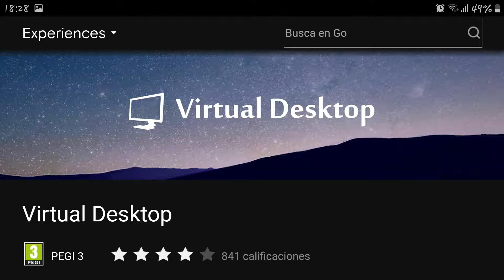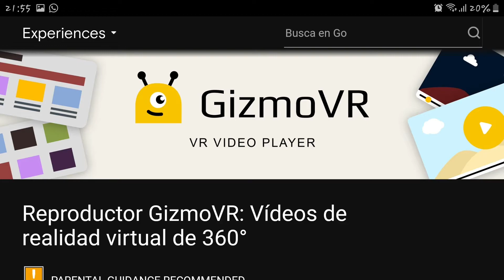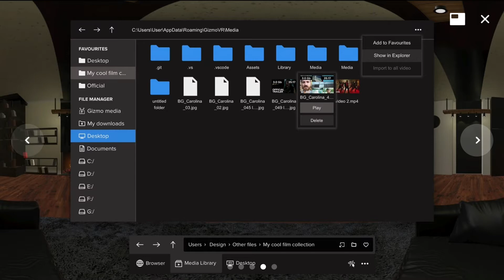Oculus Go y Quest, 9 mejores aplicaciones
Las mejores aplicaciones para hacer amigos y poder disfrutar del PC y de tus películas y series favoritas con tus amigos en la realidad virtual.